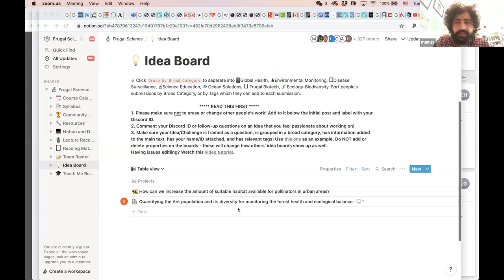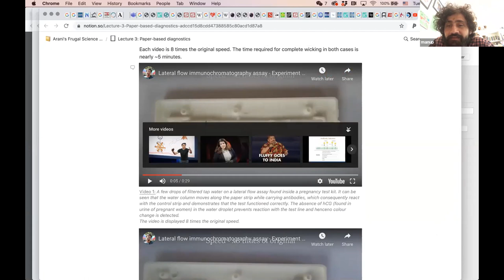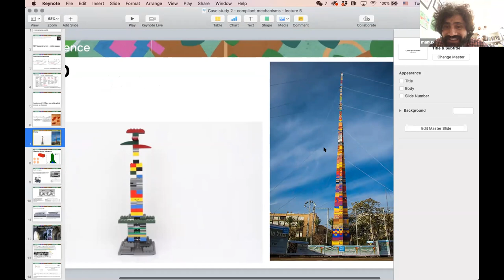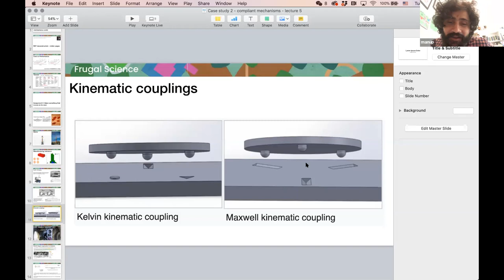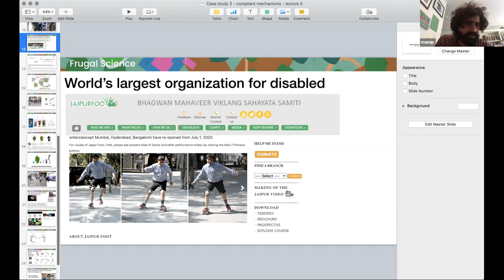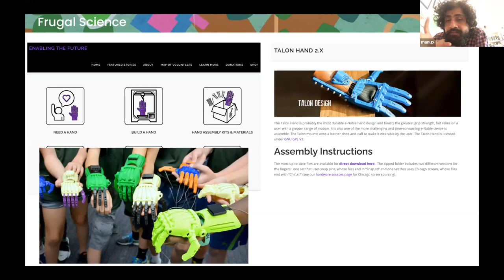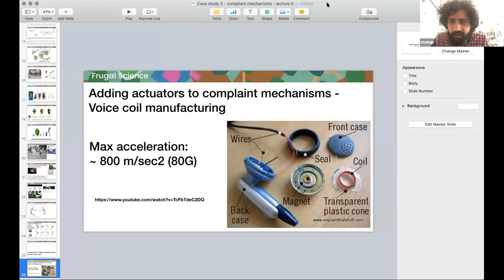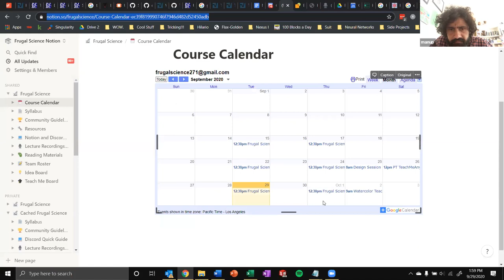Frugal Science BIOE271 Lecture 5: Flexures and Compliant Design II